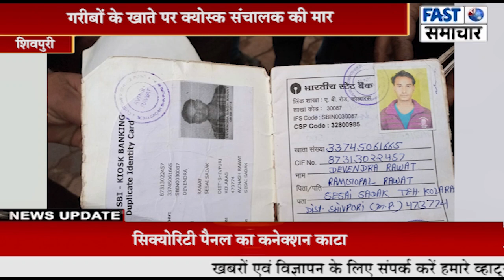गरीबों के खाते पर क्योस्क संचालक की मार, धोखाधड़ी कर 500 लोगों के खातों से निकाल लिए रुपए